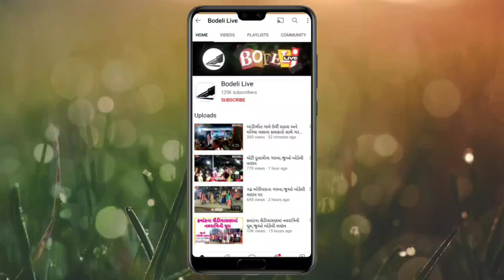પ્રાઇમ ટાઇમ: કકરોલીયા BEMS ખાતે વડાપ્રધાનની સભા માટે તડામાર તૈયારીઓ,સ્થળ પરથી લાઇવ જુઓ બોડેલી લાઇવ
પ્રાઇમ ટાઇમ: કકરોલીયા BEMS ખાતે વડાપ્રધાનની સભા માટે તડામાર તૈયારીઓ,યજમાન સ્કૂલના ટ્રસ્ટી શું કહે છે? સ્થળ પરથી લાઇવ જુઓ બોડેલી લાઇવ